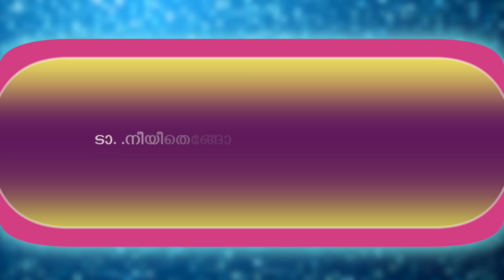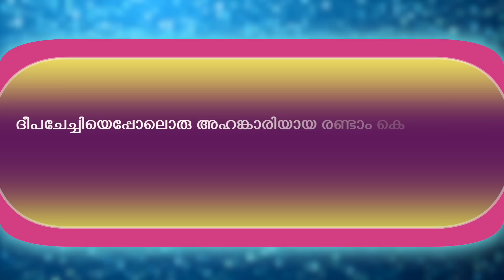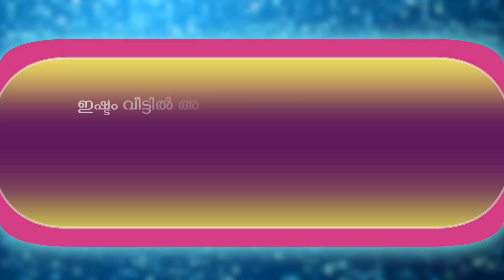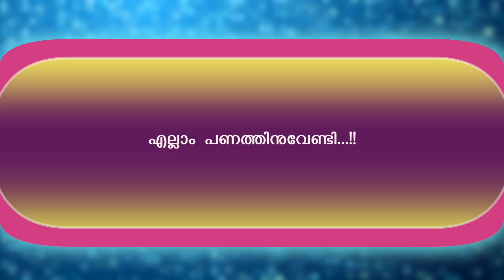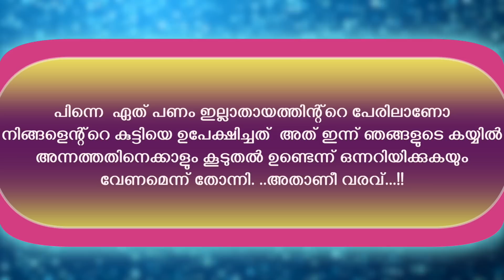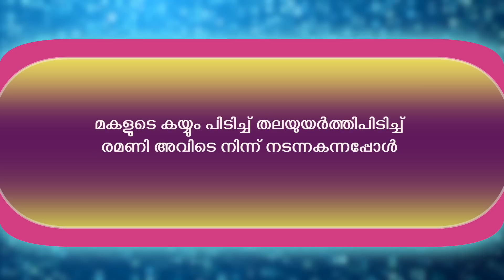ഭർത്താവുമായി ബന്ധം പിരിഞ്ഞൊരു രണ്ടാം കെട്ടുക്കാരിയെ താനെന്തിന് വിവാഹം കഴിക്കണം....!!